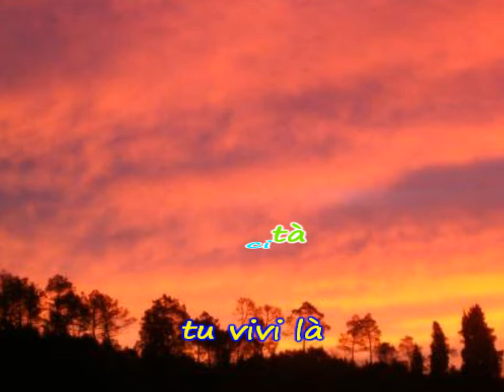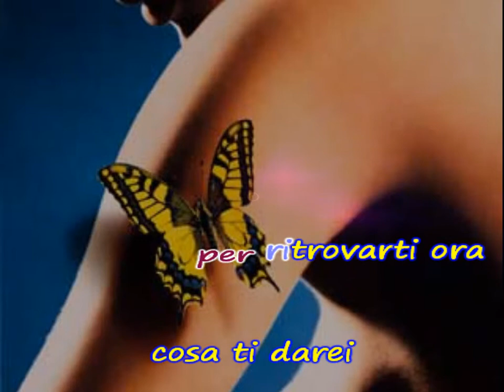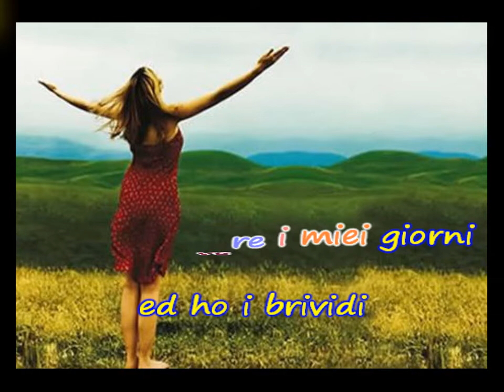Laura Pausini - La felicità (karaoke - fair use)